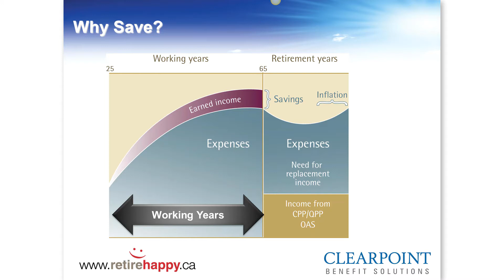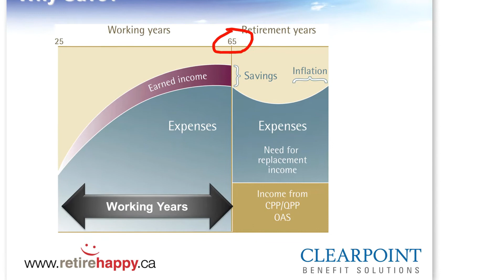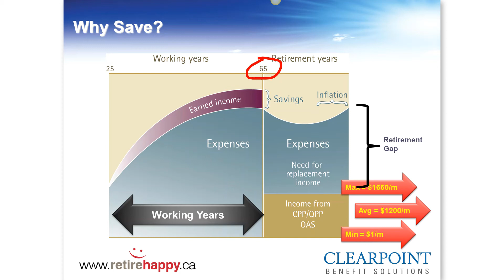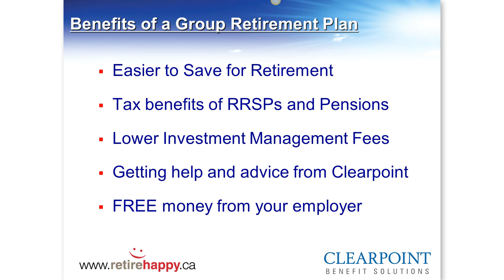Benefits of a Group Retirement Plan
This video talks about how Group Retirement Plans like Group RRSPs and Pension plans can really help employees with saving for retirement.  Employers that have these plans help employees reach their retirement goals through easy savings strategies, employer match (Free Money), low fees and tax benefits.